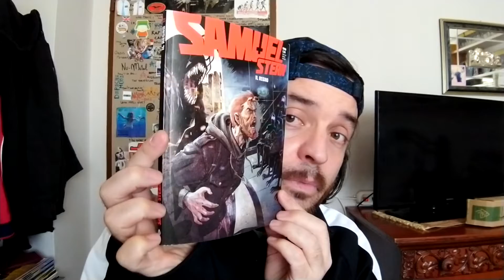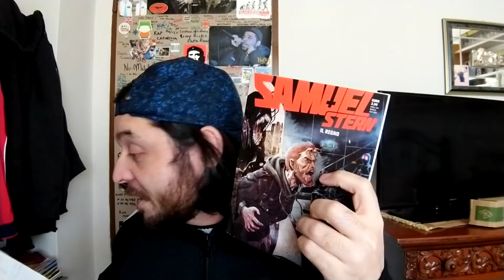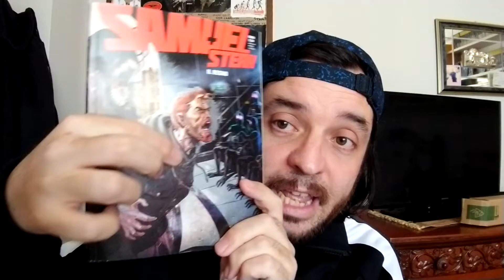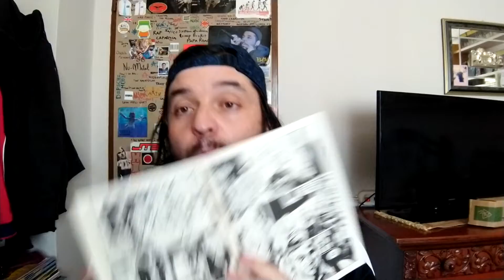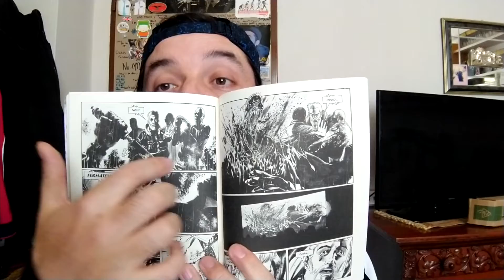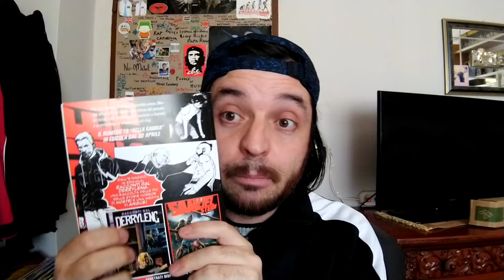SAMUEL STERN #17 - Il regno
Curiosità, dettagli e la mia personale opinione sul n. 17 di Samuel Stern "Il regno".